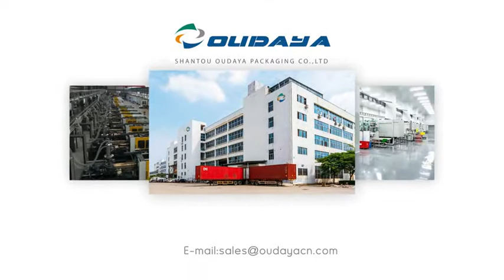iml small pudding plastic cup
This is our hot selling size of small cups. It's a round 80ml cup.It can be matched with a lid made of PET or PP.